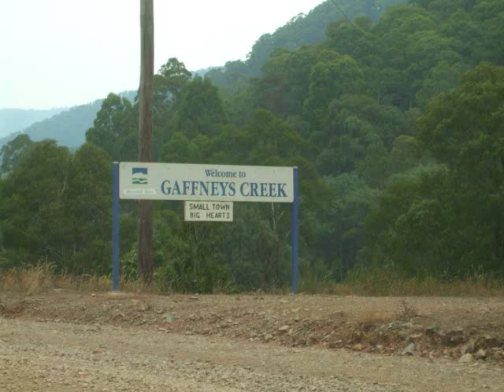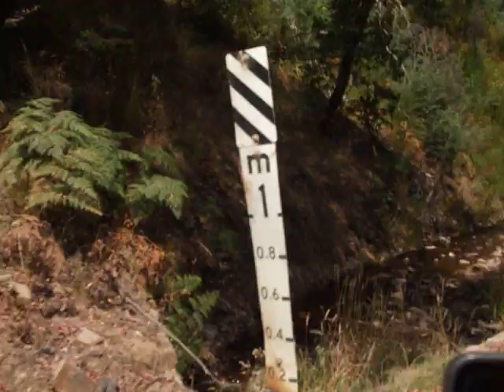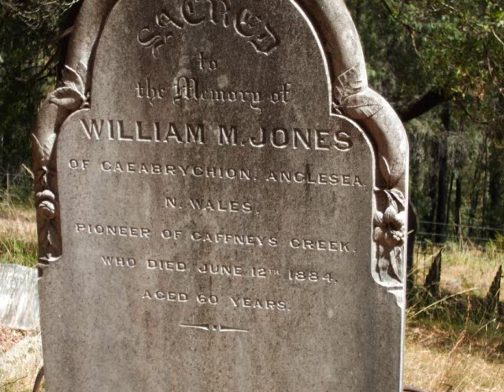Gaffs and A1 Mine Pix